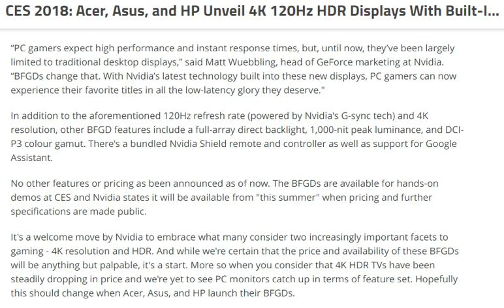Acer, Asus, and HP Unveil 4K 120Hz HDR Displays With Built In Nvidia Shield [ tech ]